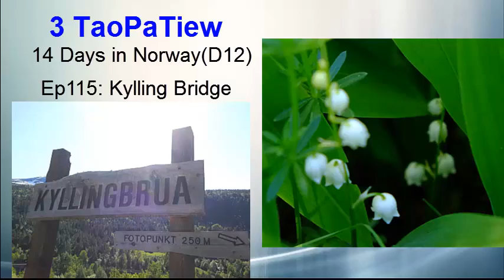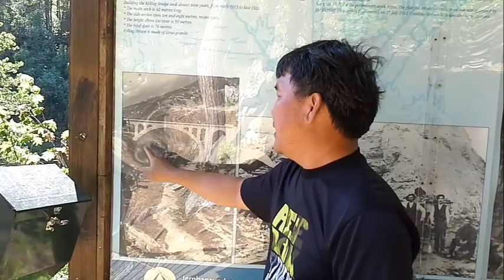3TaoPaTiew: 14D in Norway, (D12): Ep115: Kylling Bridge(Kylling bru)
The Kylling Bridge (Norwegian: Kylling bru) is a railway bridge in Rauma Municipality in Møre og Romsdal county, Norway.
 The bridge crosses the Rauma River near the village of Verma in the upper part of the Romsdalen valley. The bridge is part of a double horseshoe curve that allows the railway to pass a narrow and steep section of the valley.
It is one of the most photographed railway bridges in Norway.
The Kylling Bridge is 76 metres (249 ft) long. The main span is 42 metres (138 ft), and side spans are 10 metres (33 ft) and 8 metres (26 ft). The clearance to the river below is 59.3 metres (195 ft)